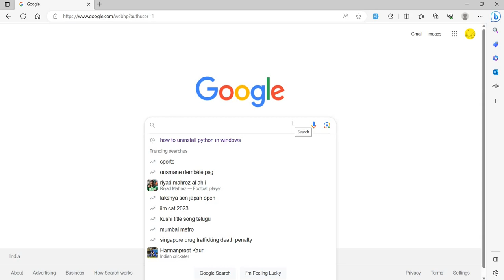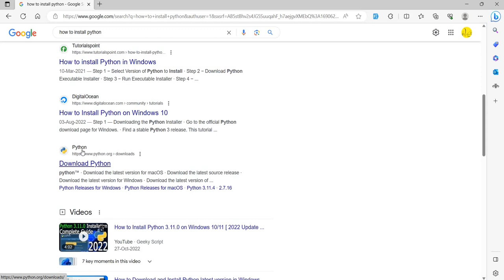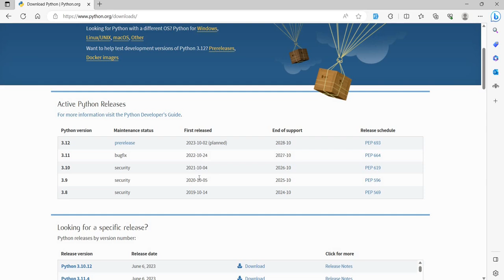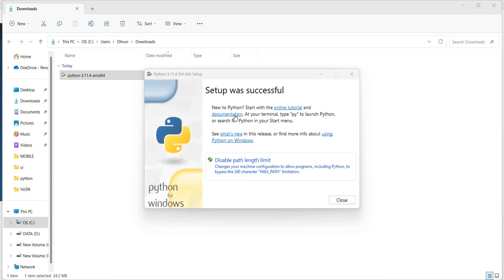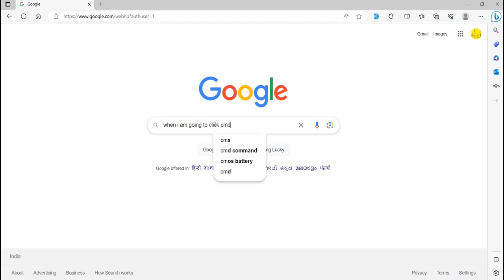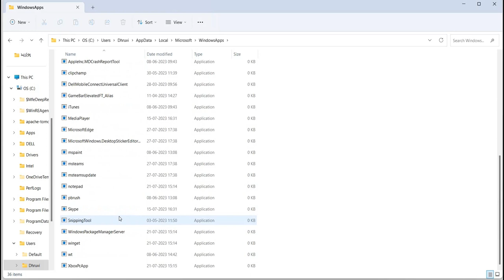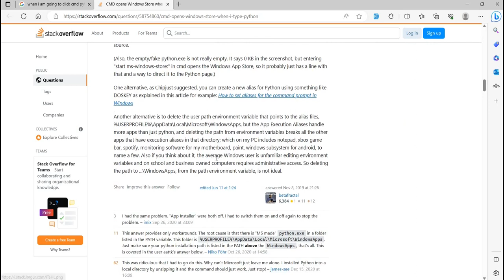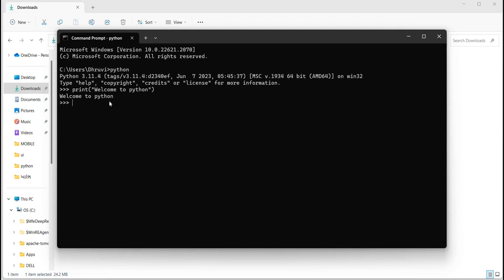Python 3.11.4 Installation I How to install python I Python basic installation steps |Gujarati I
As a popular open-source development project, Python has an active supporting community of contributors and users that also make their software available for other Python developers to use under open-source license terms.

This allows Python users to share and collaborate effectively, benefiting from the solutions others have already created to common and sometimes even rare! problems, as well as potentially contributing their own solutions to the common pool.

This guide covers the installation part of the process. For a guide to creating and sharing your own Python projects, refer to the distribution guide.

Key terms
pip is the preferred installer program. Starting with Python 3.4, it is included by default with the Python binary installers.

A virtual environment is a semi-isolated Python environment that allows packages to be installed for use by a particular application, rather than being installed system wide.

venv is the standard tool for creating virtual environments and has been part of Python since Python 3.3. Starting with Python 3.4, it defaults to installing pip into all created virtual environments.

virtualenv is a third-party alternative and predecessor to venv. It allows virtual environments to be used on versions of Python prior to 3.4, which either don’t provide venv at all, or aren’t able to automatically install pip into created environments.

The Python Package Index is a public repository of open-source licensed packages made available for use by other Python users.

the Python Packaging Authority is the group of developers and documentation authors responsible for the maintenance and evolution of the standard packaging tools and the associated metadata and file format standards. They maintain a variety of tools, documentation, and issue trackers on both GitHub and Bitbucket.

distutils is the original build and distribution system first added to the Python standard library in 1998. While direct use of distutils is being phased out, it still laid the foundation for the current packaging and distribution infrastructure, and it not only remains part of the standard library, but its name lives on in other ways such as the name of the mailing list used to coordinate Python packaging standards development.

Basic usage
The standard packaging tools are all designed to be used from the command line.

The following command will install the latest version of a module and its dependencies from the Python Package Index:
python -m pip install SomePackage

It’s also possible to specify an exact or minimum version directly on the command line. When using comparator operators such as , or some other special character which get interpreted by shell, the package name and the version should be enclosed within double quotes:

Normally, if a suitable module is already installed, attempting to install it again will have no effect. Upgrading existing modules must be requested explicitly: